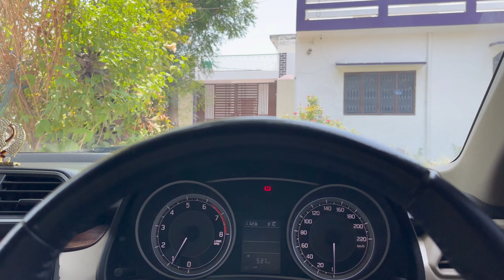Driving With Rosco Janab 🩸